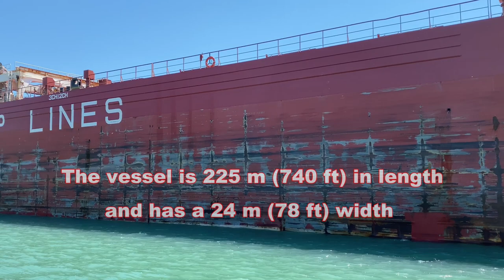The Trillium Class Vessels of Canada Steamship Lines on the Welland Canal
The Trillium class is a series of freighters owned by Canada Steamship Lines (CSL). The class is divided into three sub-classes; the self-discharging lake freighters, the lake bulk carriers, and the Panamax self-discharging bulk carriers. Initially a nine-ship building program, six are operated by Canada Steamship Lines for use on the Great Lakes. In this video we will focus on those  six vessels:

BAIE COMMEAU
BAIE ST. PAUL
THUNDER BAY
WHITEFISH BAY

CSL ST-LUARENT
CSL WELLAND